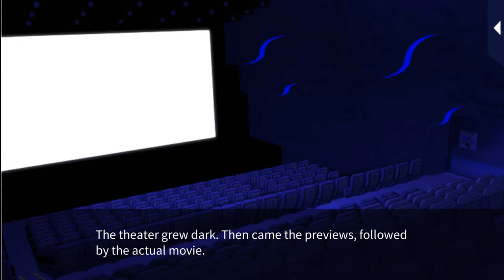In Your Arms Tonight [Sub Story] [Baby Trouble] (Kippei Ebihara) Full Episode